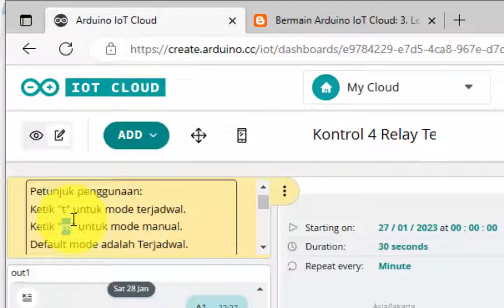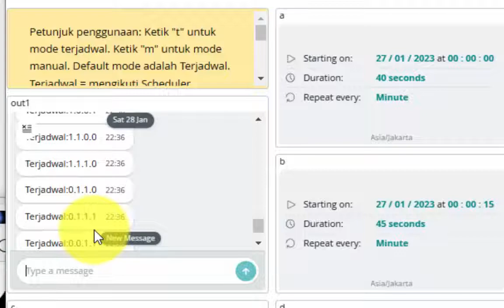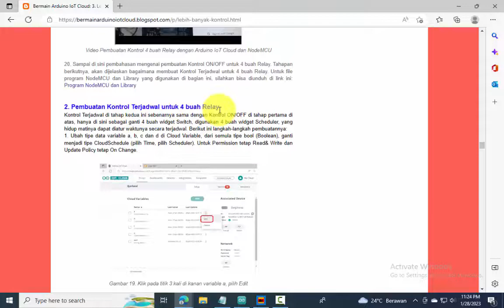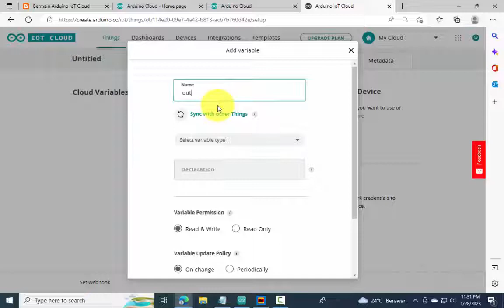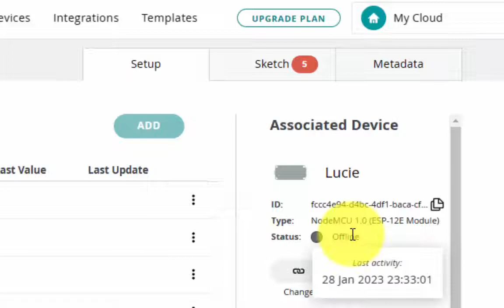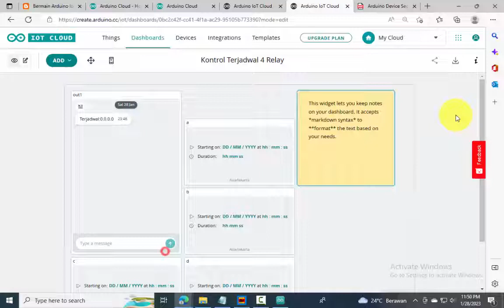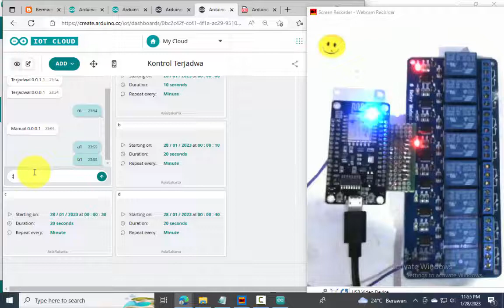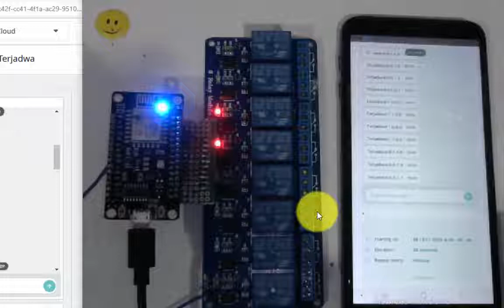Kontrol Terjadwal 4 buah Relay dengan Arduino IoT Cloud dan NodeMCU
Video ini menunjukkan cara pembuatan kontrol terjadwal dari 4 buah Relay menggunakan Arduino IoT Cloud dan NodeMCU.  Hal yang menarik dari alat ini:
1. Berbiaya murah, tidak membutuhkan hardware RTC, cukup NodeMCU & koneksi Wi-Fi & Arduino IoT Cloud (pakai yg gratis).
2. Jadwal dapat diatur untuk setiap relay, mulai dari permenit, perjam, perhari, perminggu (bisa di hari-hari tertentu), perbulan, pertahun, dll.
3. Pengaturannya fleksibel, mudah diatur, apakah mau terjadwal atau manual (langsung dihidup/matikan saat itu juga).
4. Menampilkan kondisi semua Relay saat terjadi perubahan kondisi beserta dengan catatan waktunya.
5. Bisa dimonitor dan dikontrol dari mana saja (melalui hp atau dari web), dapat diakses kapan saja dan aplikasi selalu hidup karena berbasis Cloud.
6. Pembuatan aplikasi sangat mudah.

5(c) Kontrol 4x8 Relay dengan bantuan IFTTT dan Adafruit IO
5(d) Penggunaan Alternatif Hardware

Apabila video ini dirasa kurang jelas, silahkan rekan-rekan dapat mengunjungi blog yang saya tulis di